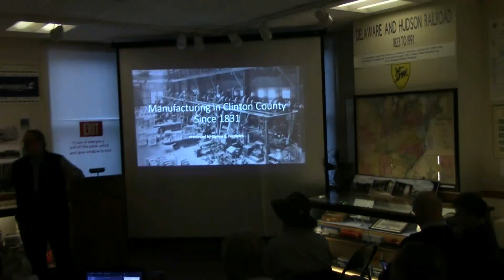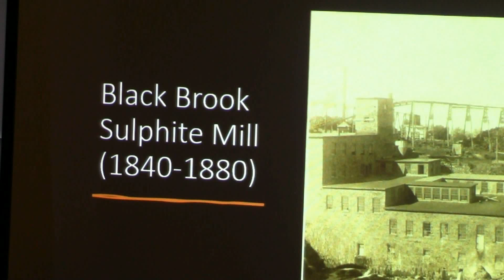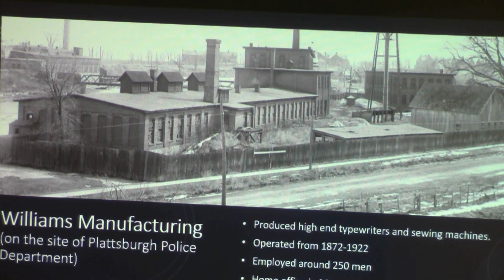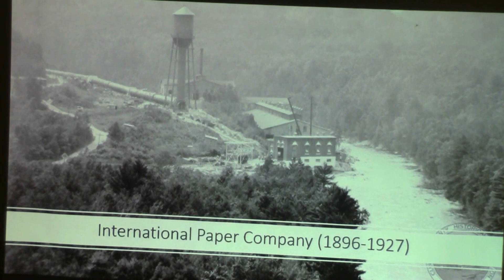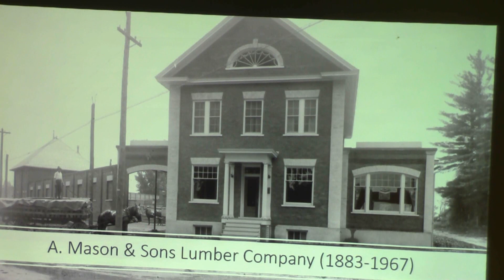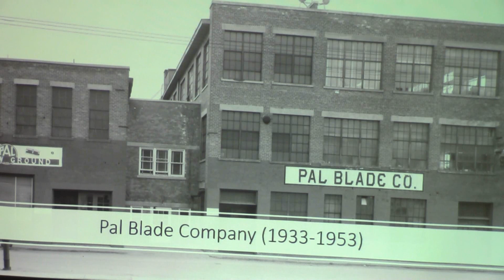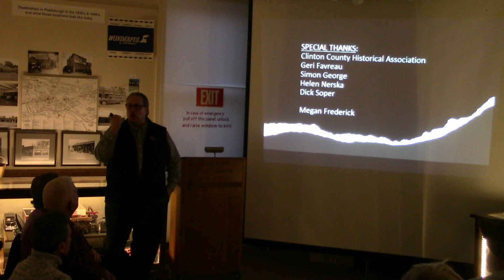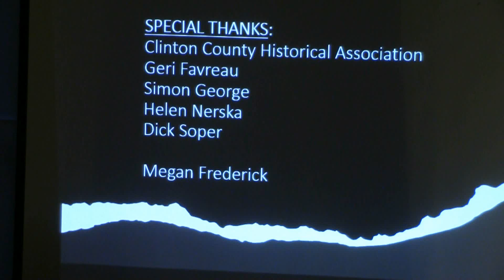CCHA Manufacturing 3-28-24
Photo history of manufacturing in Clinton County, by Steven Frederick, at the Clinton County Historical Association museum, 2024